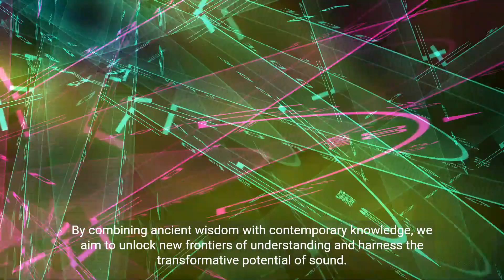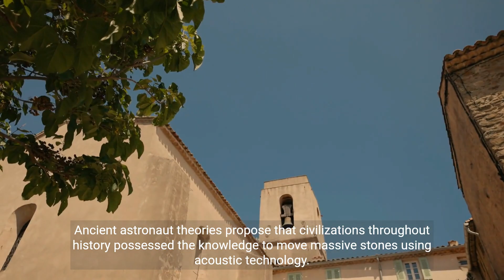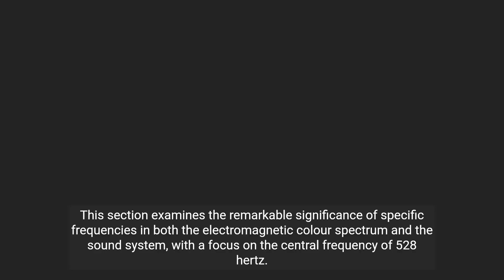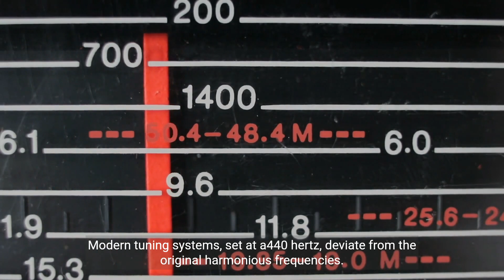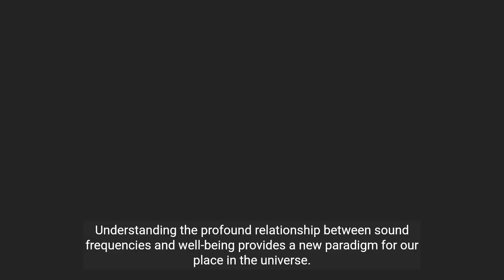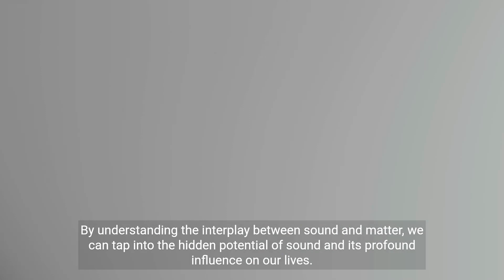Ancient Frequencies, Sounds, Vibrations, Research Exploring the Secrets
Unveiling the Hidden Power of Sound: Ancient Frequencies, Sounds, and Vibrations

Embark on an extraordinary journey into the captivating realm of ancient frequencies, sounds, and vibrations, where we'll explore their profound connections to levitation, matter manipulation, healing, and consciousness elevation. Prepare to be amazed by the transformative potential of sound, as we delve into the intersection of ancient wisdom and cutting-edge scientific research.

Sonic Levitation: Sound Waves Defying Gravity

Witness the awe-inspiring phenomenon of sonic levitation, where sound waves manipulate matter, causing objects to defy gravity and float in mid-air. Explore the theoretical underpinnings of this captivating phenomenon and its potential applications in various fields, from material science to medicine.

The Matter Manipulation Symphony: Sound Waves Reshaping Reality

Delve into the fascinating possibility of using sound waves to manipulate the very structure of matter. Discover how specific frequencies can influence the arrangement of atoms and molecules, potentially leading to the development of new materials and technologies.

Healing Vibrations: Sound as a Pathway to Well-being

Immerse yourself in the restorative power of sound as we explore the therapeutic effects of sound frequencies on our physical and mental health. Discover how specific sound vibrations can promote relaxation, reduce stress, and even enhance healing processes.

Elevating Consciousness: Sound as a Catalyst for Transformation

Embrace the transformative potential of sound as a catalyst for consciousness elevation. Explore how specific sound frequencies can induce meditative states, enhance creativity, and expand our perception of reality, leading to a deeper understanding of our inner selves and the world around us.

The Intersection of Ancient Wisdom and Modern Science: A Journey of Discovery

Join us on a captivating journey as we bridge the gap between ancient wisdom and modern scientific research, unveiling the profound power of sound. Discover how ancient civilizations utilized sound frequencies for healing, consciousness expansion, and even communication with higher realms.

Unleashing the Hidden Potential of Sound: A Paradigm Shift

Prepare to have your perception of sound transformed as we uncover its vast untapped potential. This exploration challenges our conventional understanding of sound, inviting us to reconsider its role in shaping our physical reality, enhancing our well-being, and expanding our consciousness.

Embrace the Power of Sound: A Transformative Journey

Embark on a transformative journey of self-discovery and empowerment as we explore the boundless possibilities of ancient frequencies, sounds, and vibrations. Prepare to be amazed by the profound impact of sound on our physical, mental, and spiritual well-being.